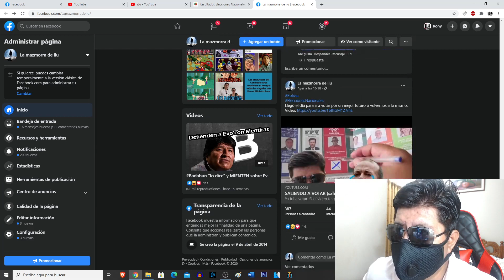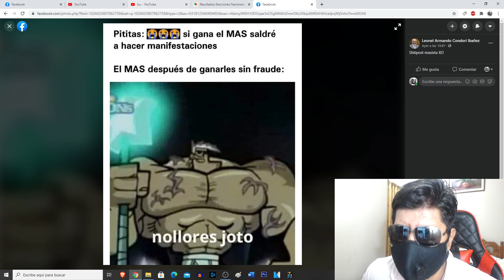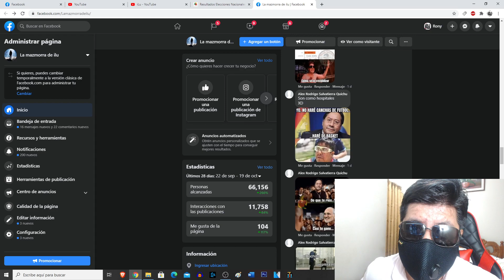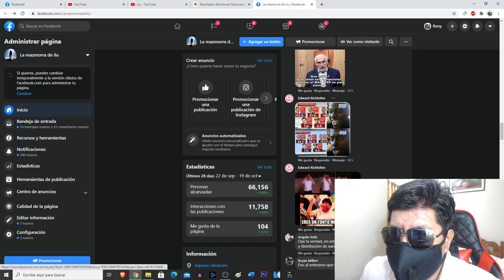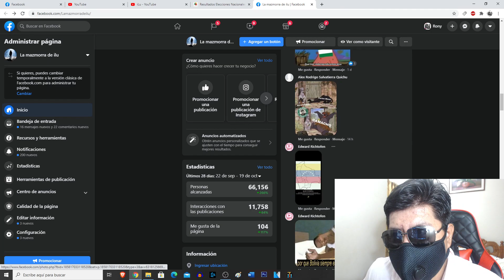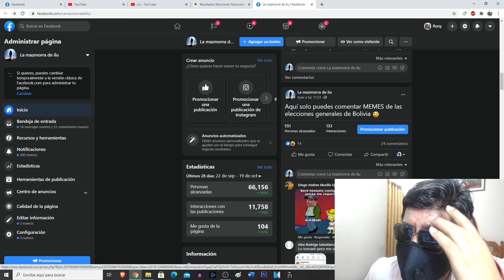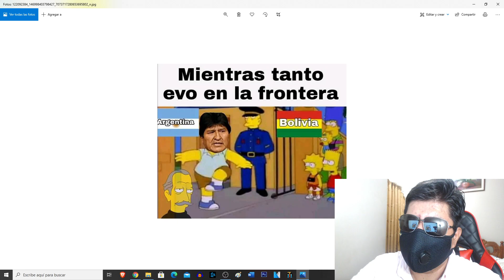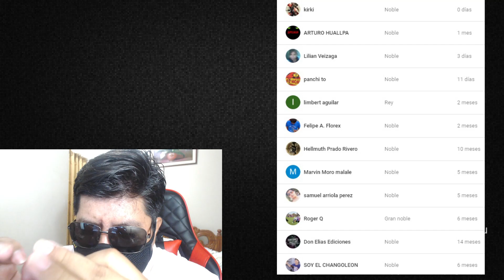LOS MEJORES MEMES DE LAS ELECCIONES BOLIVIA 2020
Bolivia memes elecciones 2020

***VIDEOS TOPS***